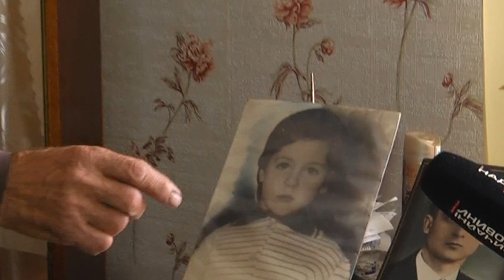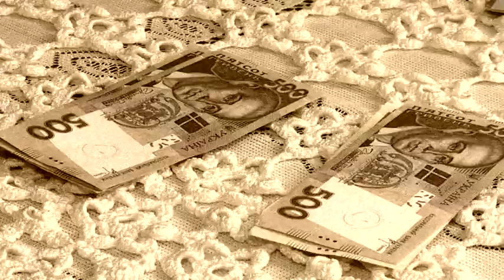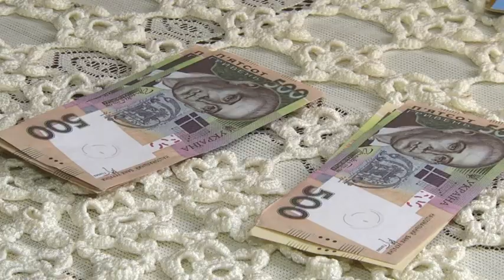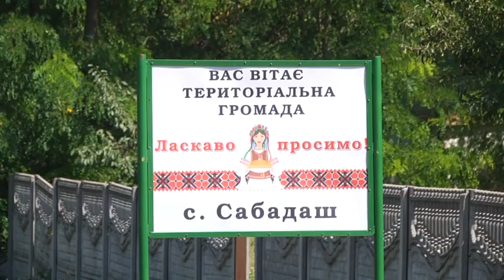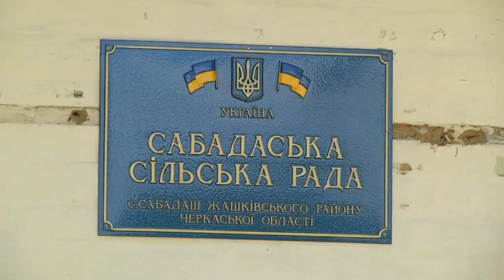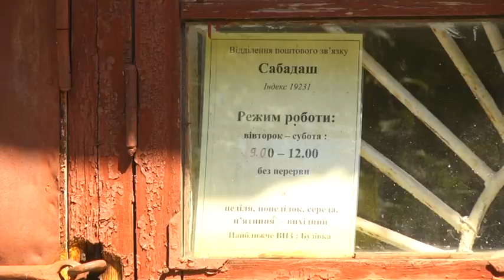Шахраї видали пенсії фальшивими купюрами на Черкащині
Отримав купюри, відклав у сховок, дістав гроші, коли знадобилися, а там - кукла! А ось ви - уважно перевіряєте, коли вам приносять пенсію, якісь соцвиплати чи навіть - дають зарплату? Раджу бути обережними, навіть, якщо дає вам гроші добре знайома поштарка або бухгалтер. Чоловік із Черкащини отримав пенсію сувенірними купюрами. Дідусь впевнений: фальшиві гроші йому підсунула саме поштарка-
сусідка. Більше того - підозрює, що подібні афери провертаються в районі не вперше Просто більшість жертв - навіть не знають,що поклали у свої сховки.  Не хочете стати черговою жертвою шахраїв? Тоді дивіться, що треба знати, а чого - в жодному разі нікому не розповідати. Степану Дмитровичу Янчуку з черкаського села Сабадаша - 87 років. Але така історія з ним трапилася вперше. 15-го липня поштарка принесла пенсію. Тисячу гривень відрахувала купюрами по 50, решту - двохсотками. Пенсіонер подякував і розписався. Дві тисячі гривень, за звичкою, відклав у сховок. Дрібні - залишив на витрати. А за тиждень попросив невістку оплатити частину комуналки та й вручив їй новеньку «двохсотку». І навіть вона одразу нічого не запідозрила. Аж поки не пішла розміняти купюру в магазин. Невістка принесла купюру назад свекру. Надягнувши окуляри, дідусь зрештою розгледів написи на всіх своїх «двохсотках». Гроші виявилися сувенірними!